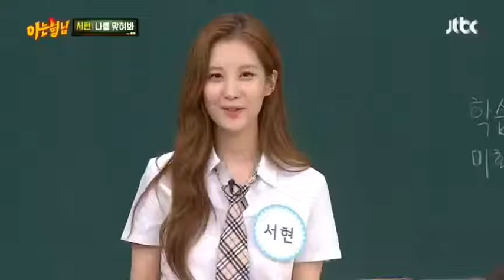SNSD's SeoHyun message to S❤️NEs